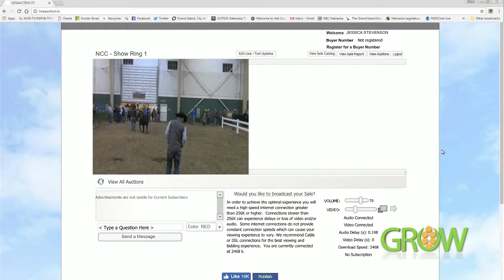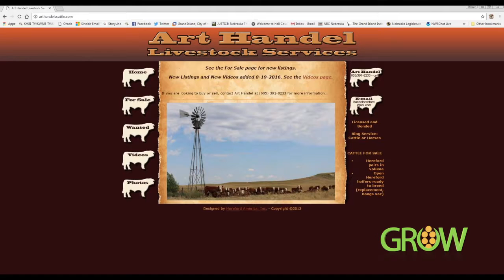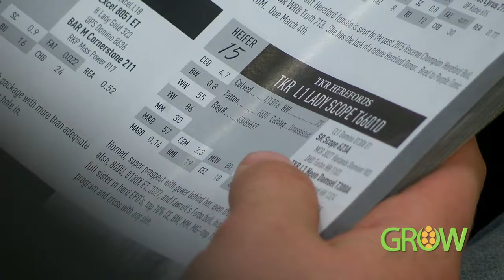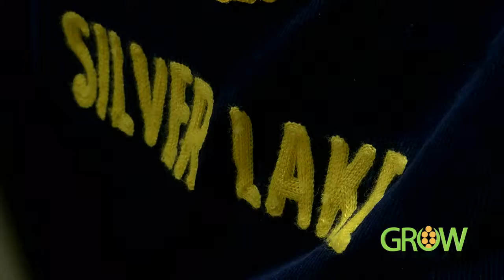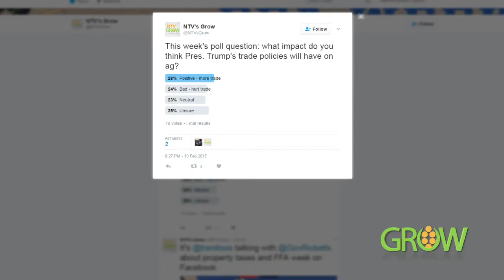NTV's GROW: February 26, 2017 - Segment 1